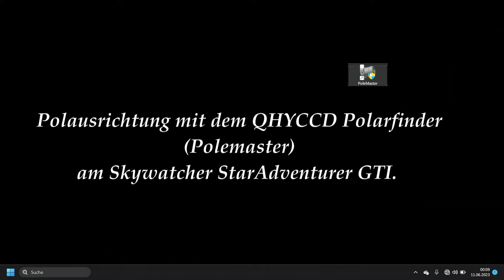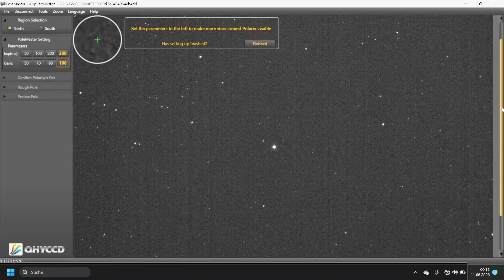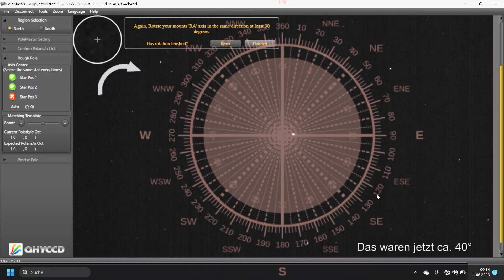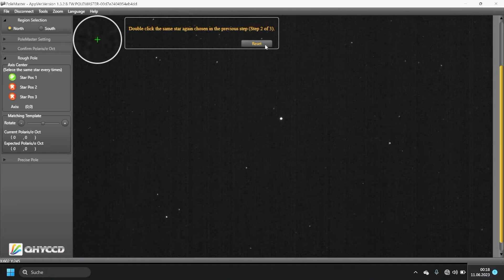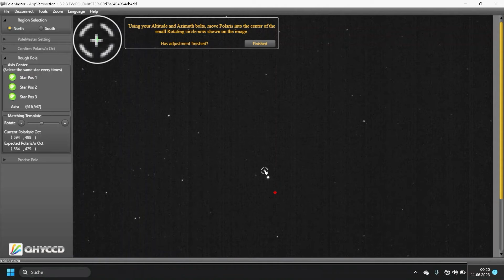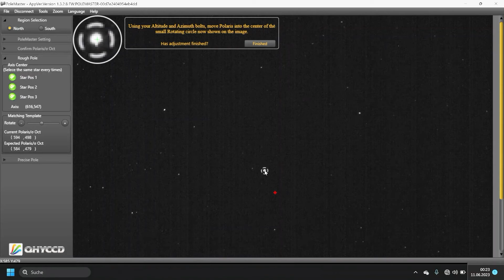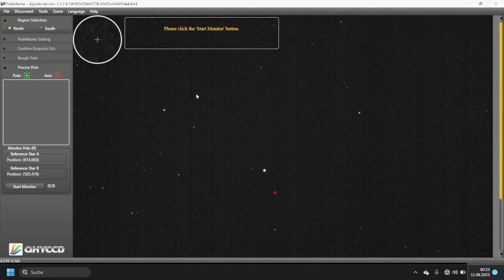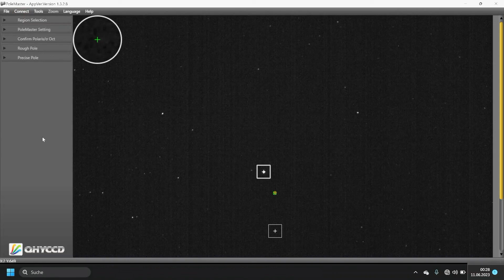QHY Polemaster - Handhabung vorgemacht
Deutsches Tutorial, um sich im Vorfeld des Kaufs des QHYCCD Polemaster mit dessen Handhabung anzufreunden.

Ein Photostativ, die mobile Reisemontierung Skywatcher StarAdventurer GTI und eine Soft- / Hardware Lösung zur Polausrichtung der Montierung ohne sich die Knie und den Nacken zu überlasten, zudem viel genauer als der Blick durch das Polsucherfernrohr.

Der QHYCCD Polemaster wird auf die Vorderseite (die Öffnung) des Polsuchers der Montierung gesteckt. Dafür ist ein passender Adapter nötig, der von Montierung zu Montierung variiert. Einmal aufgesteckt, wird der Polemaster mit einem Kabel mit dem Laptop (Windows oder MAC) verbunden. Von der QHY Seite installiert man sich zuvor die Polemaster Treiber und Software.

In diesem Video ist nun die Nutzung der Software vorgemacht, alle Schritte werden langsam durchlaufen, sogar wiederholt, wenn etwas nicht passt, um am Ende die perfekte Poljustierung der Montierung zu erreichen und Langzeitbelichtungen starten zu können.